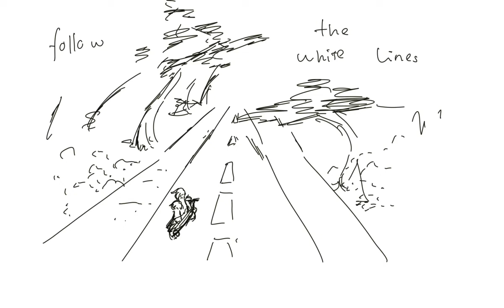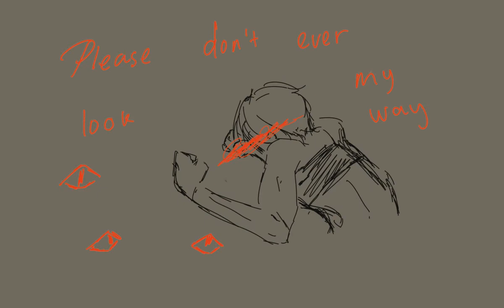//TW : Flashing lights, depiction of gender dysphoria// Strawberry Blond - Mitski [Vent Animatic]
Hey, I've been inactive lmao. Well, I'm considering making this a series since this is my gender dysphoria and this is how I cope. But if it ended up being a oneshot animatic that just means I am a mere artist that has no motivation.

P.s : hey psst yes, you, I made this because of you.

Credits :
Please support them, I love their voice!